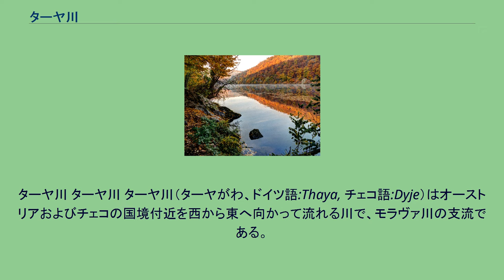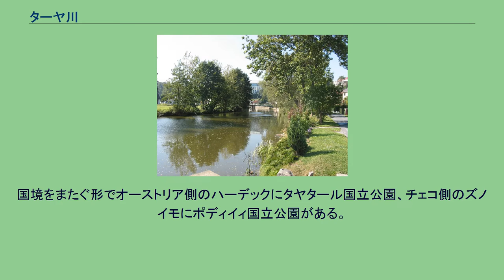ターヤ川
ターヤ川 ターヤ川 ターヤ川（ターヤがわ、ドイツ語:Thaya, チェコ語:Dyje）はオーストリアおよびチェコの国境付近を西から東へ向かって流れる川で、モラヴァ川の支流である。
延長235.4キロメートル。
チェコではディイェ川と呼ばれる。
名前はイリュリア語で「サラサラと流れる川」を意味する語に由来する。
ドイチェ・ターヤ川（Deutsche Thaya）とモラフスク・ディイェ川（Moravské Dyje）がオーストリアのニーダーエスターライヒ州ヴァイトホーフェン・アン・デア・ターヤ郡の町、ラープス・アン・デア・ターヤで合流し、ターヤ川（ディイェ川）となる。
中流域では河岸にカールシュタイン城やコルミッツ城跡、ドローゼンドルフ、ハーデック城、カヤ城跡といった宮殿や山城が高くそびえる。
チェコのモラヴィア地方に入るとディイェ川と名を変えた川が、レドニツェとヴァルチツェの文化的景観として世界遺産に登録されているレドニツェ周辺で曲がり、多くの島のある池となる。
チェコ国内では所々でディイェ川の水が堰き止められて人造湖に利用されており、中にはレドニツェ養魚池のようにラムサール条約に登録された湿原となっているものもある。
1930年から1934年にかけてヴラノフスク・ダム（Vranovská Přehrada）も建設された。
国境をまたぐ形でオーストリア側のハーデックにタヤタール国立公園、チェコ側のズノイモにポディイィ国立公園がある。
最終的に川はホーヘナウ・アン・デア・マルヒ（Hohenau an der March）でモラヴァ川に合流する。
2006年6月には、100年に1度の規模とされた同年3月の洪水を上回る、300年から400年に1度という大洪水が発生、およそ70箇所の1500戸の建物が浸水する被害となった。